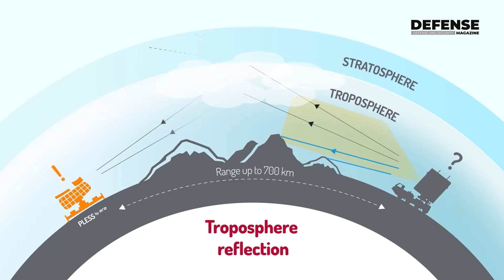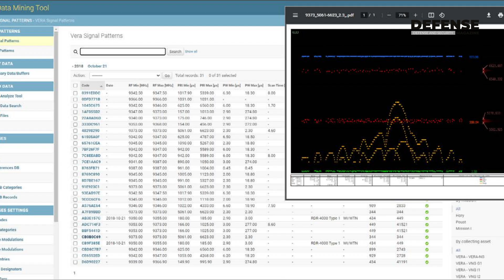MSPO Kielce 2024: ERA radars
ERA is leading company in multilateration, multistatic surveillance, and reconnaissance technology. We develop, manufacture and implement mission-critical systems for military and civil purposes. Over last 2 decades ERA reached number of more than 100 installations, deployed in over 68 countries on 5 continents with 24/7 operations.